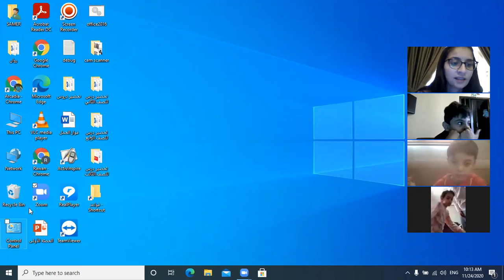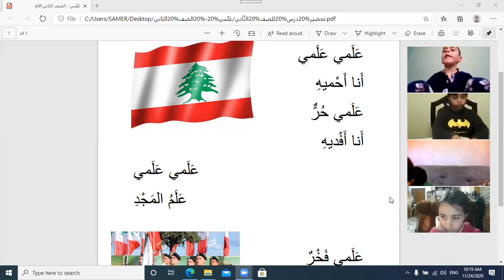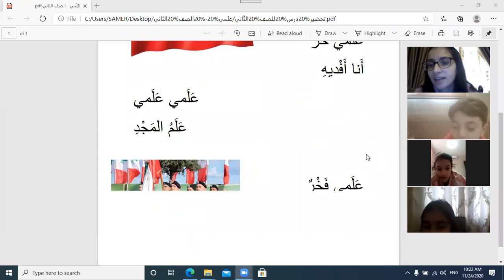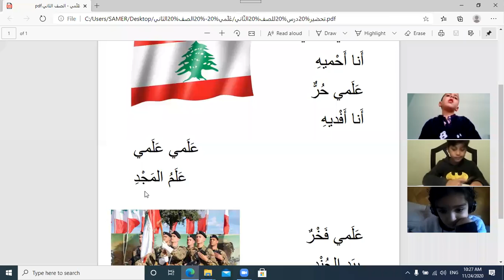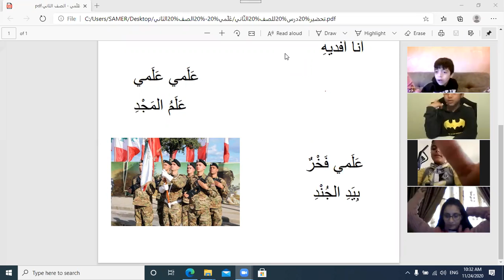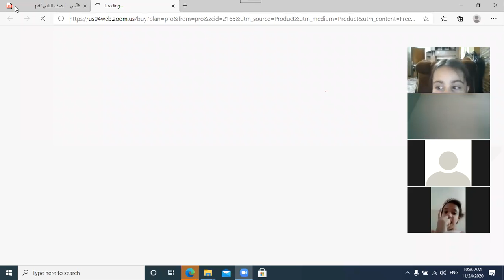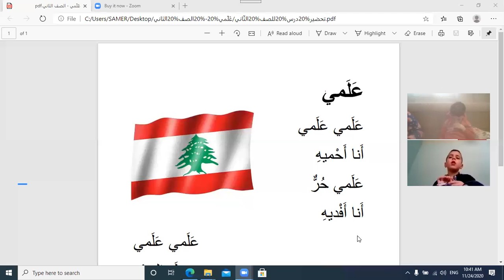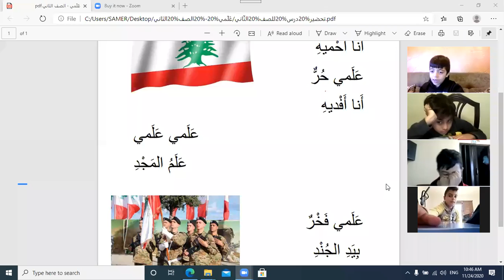عَلَمي الصف الثاني